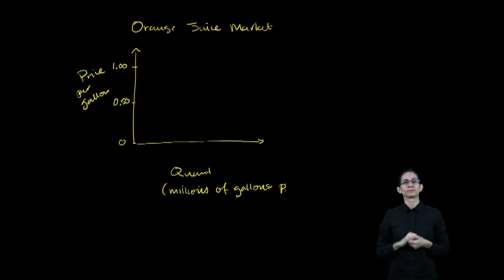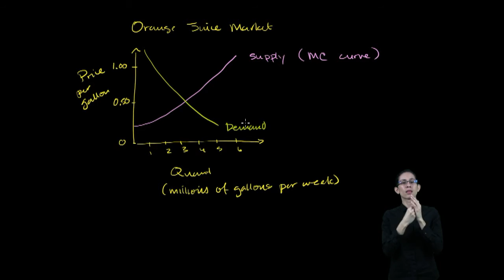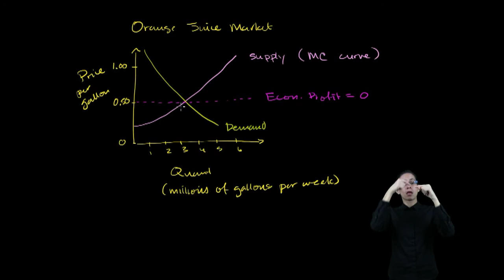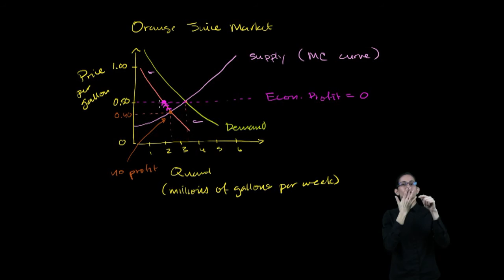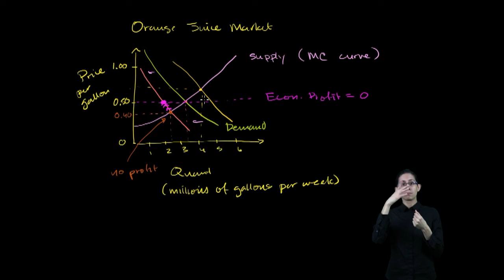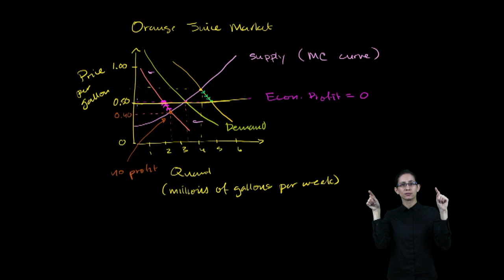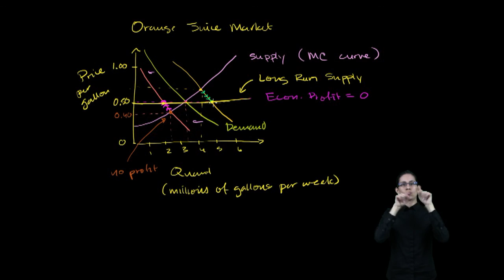Ekonomia w PJM - Krzywa podaży długookresowej a zysk ekonomiczny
Film na licencji CC:NC-BY-SA zrealizowany przez Migam.org przy wsparciu Narodowego Banku Polskiego w ramach projektu
"Ekonomia Khana w Polskim Języku Migowym" dofinansowanego w ramach programu edukacji ekonomicznej.